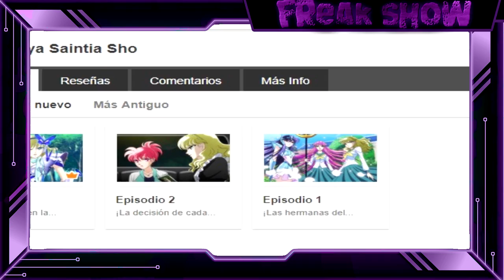saintia sho capitulo 3/Analisis, opinion y mas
ohayo , nuevo capitulo de esta adaptacion de saint seiya
Lost canvas despues del anime,episodio g , saintia sho y mas: